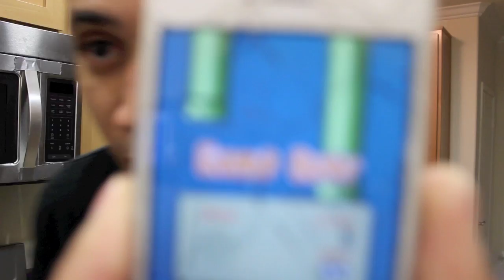Flappy Bird BROKE My iPhone!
Flappy Bird can kiss my ass!